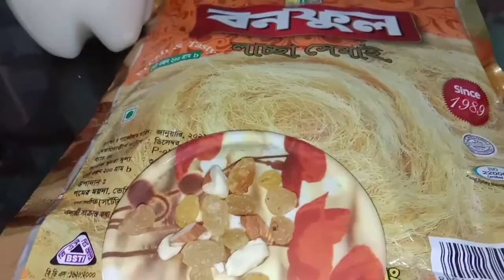লাচ্ছা সেমাই রেসিপি/দুধ সেমাই/TanvirLimaVlogZ/Vlog149/BanglaVlog/April 19, 2021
This is Tanvir Lima VlogZ . I try to highlight my daily activities on my blog. To share with everyone how I spend my whole day . I especially like to upload cooking and traveling videos to my blog. I want to share my works every day through my blog.I will try to give everyone a better blog in the future .

FOLLOW ME ON SNAPCHT: Add me on Snapchat! Username: limaakter0